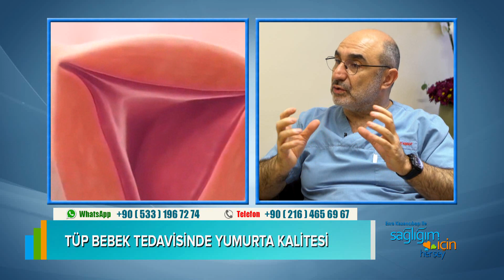Tüp Bebek Tedavisinde Embriyonun Önemi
Tüp bebek tedavisinin başarısında embriyoların kalitesi önemli midir? Sağlıklı bir embriyo nasıl olmalıdır? Embriyo kalitesi nasıl belirlenir? Kişiye özel tüp bebek tedavisinde ne gibi gelişmeler vardır? İstanbul Tüp Bebek ve Kadın Sağlığı Merkezi Kadın Doğum uzmanı Op. Dr. Aret Kamar, Sağlığım İçin Herşey’de anlattı.

Sağlıkla ilgili aradığınız herşey artık bu adreste:
@Sağlığım İçin Herşey

Hastalıkların tedavisindeki gelişmeler
Anne- çocuk sağlığı
Estetik ve güzelliği dair herşey...
İyileşme, zayıflama öyküleri...

@Sağlığım İçin Herşey​

Sağlığım İçin Herşey aynı zamanda TV'de...

Medyada sağlık muhabirliği alanında 30 yılı aşan deneyime sahip Esra Kazancıbaşı Öztekin, sağlık programının yapımcılığını ve sunuculuğunu yapıyor. Sağlığım İçin Herşey, aynı zamanda aynı adı taşıyan web sitesine ve sağlık kitapları serisine de sahip. Esra Kazancıbaşı ile Sağlığım İçin Herşey her cumartesi saat 12:00'de ATV Avrupa ekranlarında.